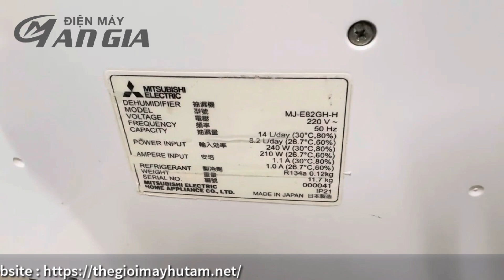Siêu phẩm máy hút ẩm Mitsubishi 14 lít điện 220v Made In japan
Điện máy An Gia giới thiệu cho các bác 1 siêu phẩm máy hút ẩm nhật bản Mitsubishi 14 lít điện 220v hàng cực kỳ tuyển dùng phòng 35m2 đổ lại. Máy chạy siêu êm, siêu đẹp.